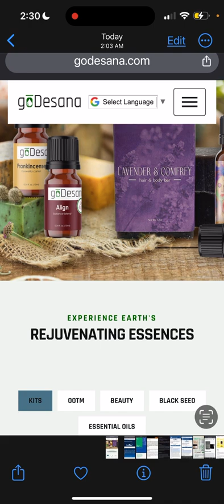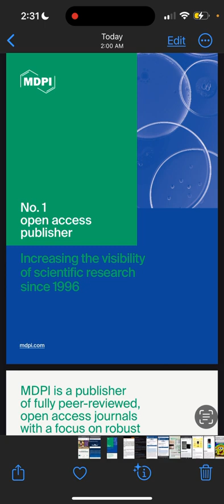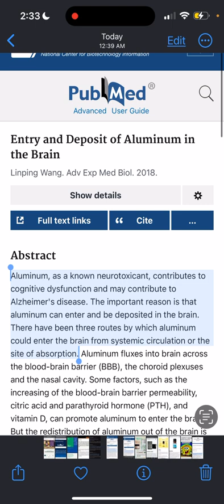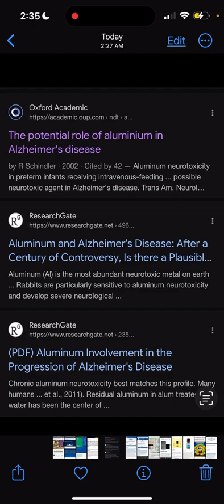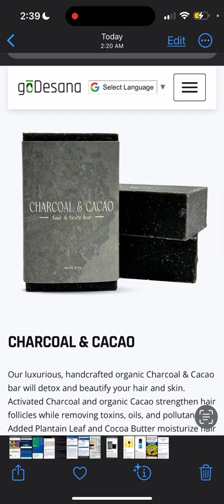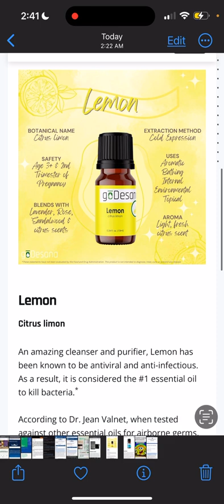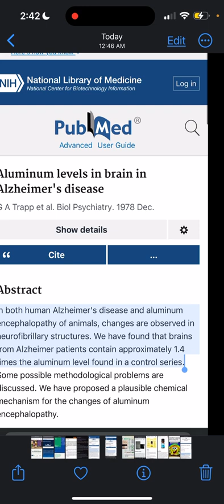NEW GODESANA PRODUCT INFORMATION‼️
Get back in touch with the person who sent you this video and ask them for their online store website to purchase ℹ️ they also most likely accept PayPal, Cashapp, Venmo and Zelle as well.

If you found this on your own, feel free to check mine out!